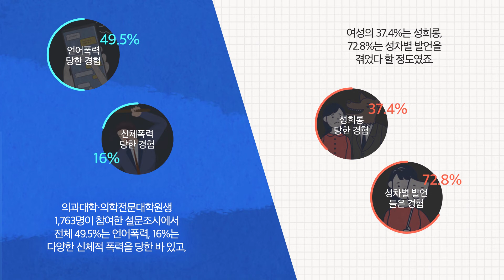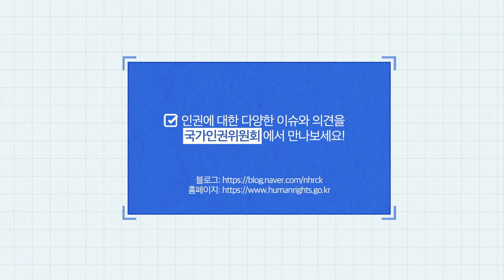의사도 인권이있습니다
세계의사회(WMA)로부터
한 통의 서신문을 받은 대한의사협회.

서신문엔 우리나라의 진료실 내 의료인
폭행에 대한 깊은 우려와

안전한 진료환경 구축 필요성에 대한
공감 및 지지 의견이 담겨 있었습니다.

이번 영상은 의사에게도 인권이 있다는 카드뉴스 영상입니다.